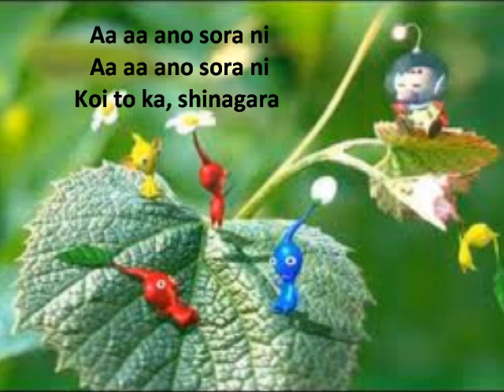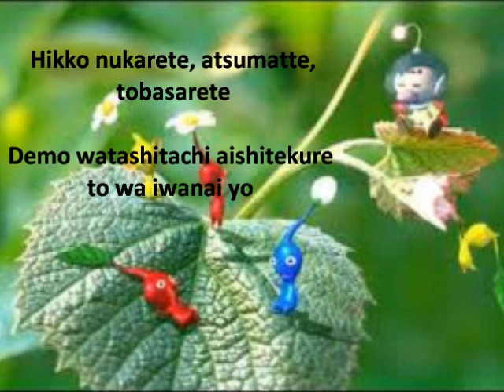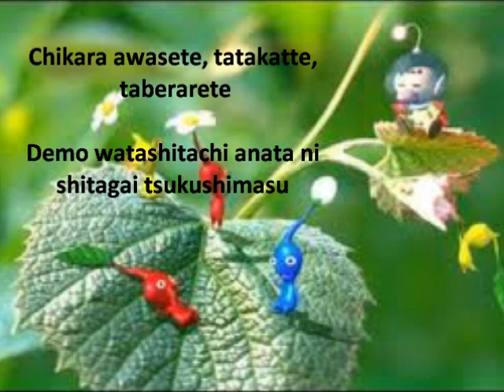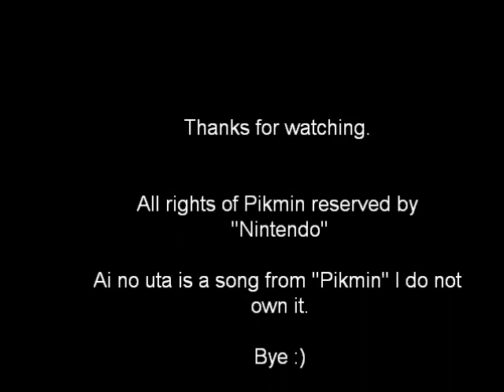Pikmin - Ai no Uta (Japanese Lyrics) ‎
Japanese lyrics of Pikmin ''Ai no Uta''  (in romaji)